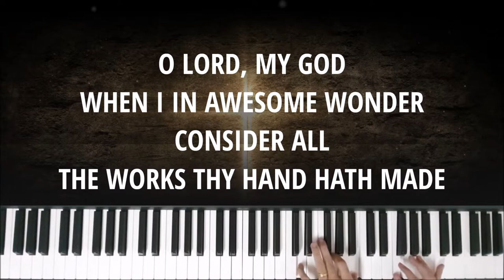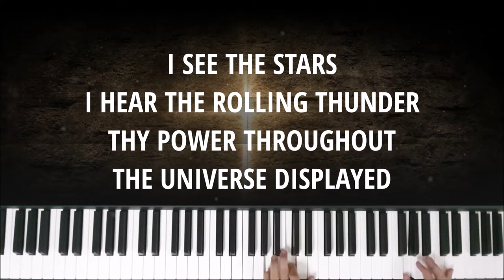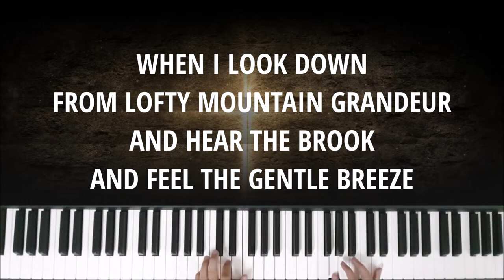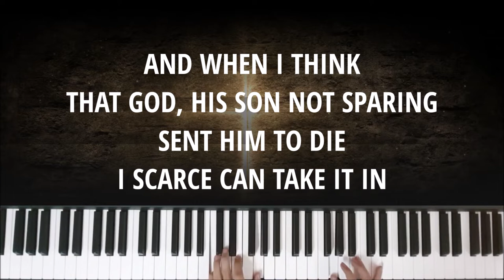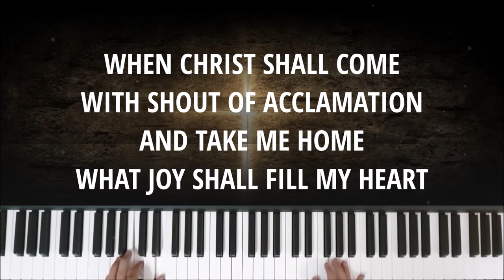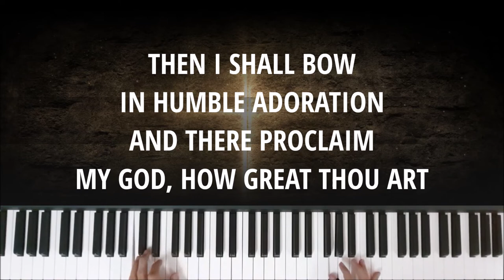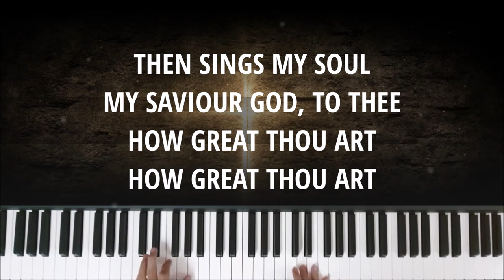HOW GREAT THOU ART - Instrumental & Lyric Video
Written by: Carl Gustav Boberg (1885)
Translated by: Stuart K. Hine (1949)